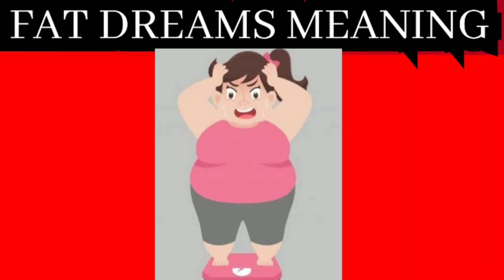Fat dreams meaning